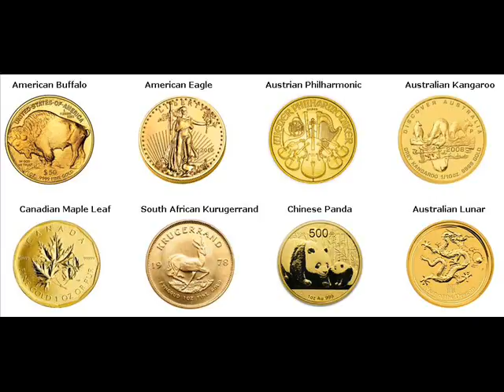Gold Coins For Sale Redfield Jefferson Arkansas